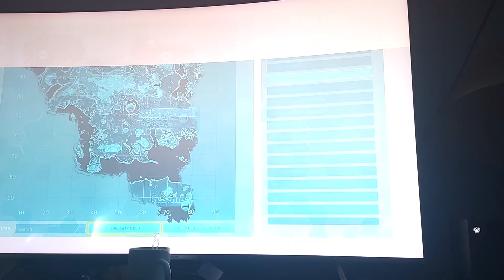goodbye lost island 4